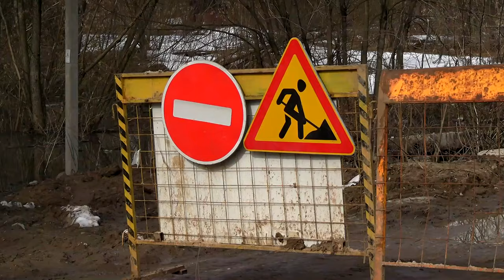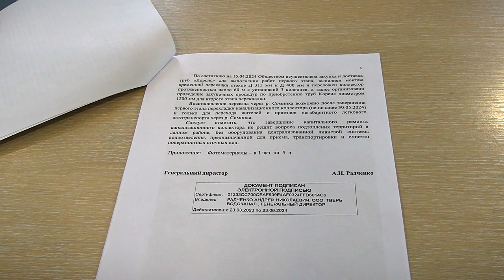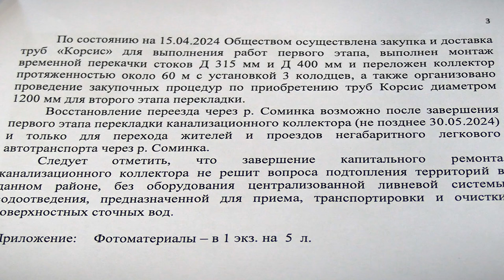Тверичане обратились за помощью к депутату ГД Васильеву